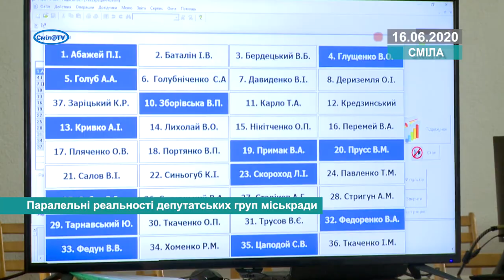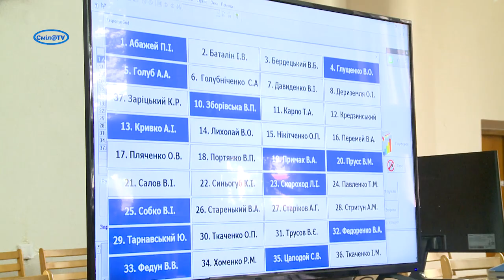Паралельні реальності депутатських груп міськради